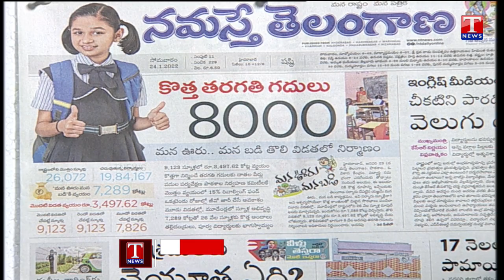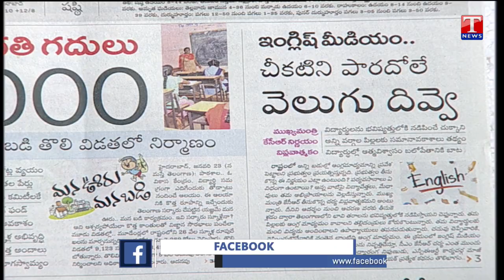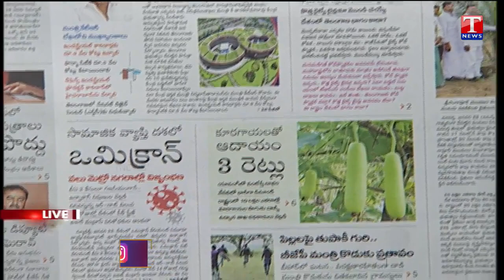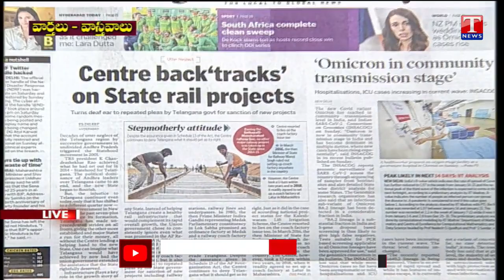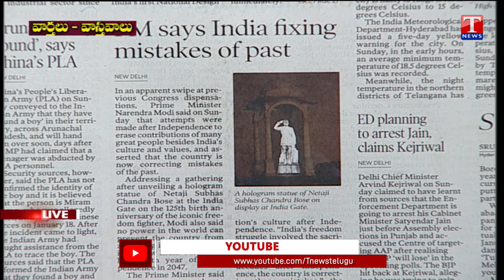Varthalu Vasthavalu | Today's News Paper Headlines | 24 - 01-2022 | T News